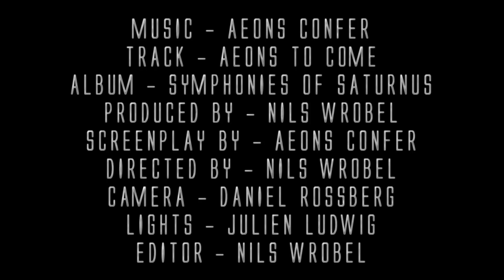AEONS CONFER - AEONS TO COME (OFFICIAL MUSIC VIDEO)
AEONS CONFER - AEONS TO COME / (official music video) - C+P 2014 by AEONS CONFER

Song: AEONS TO COME - taken from the album: "SYMPHONIES OF SATURNUS"!